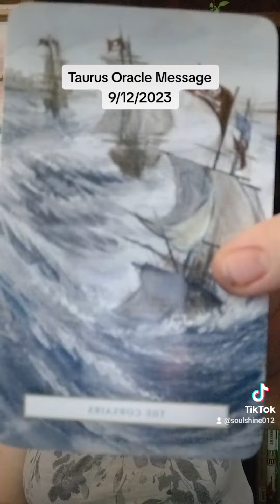Taurus Oracle Message 9/12/2023